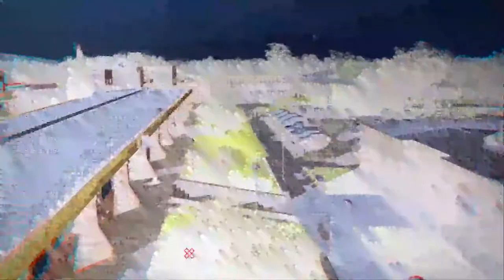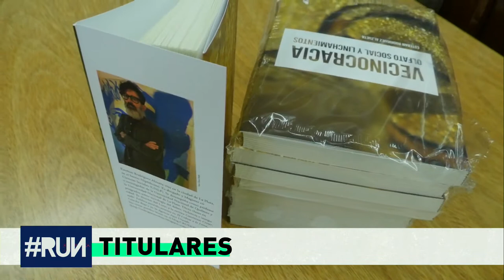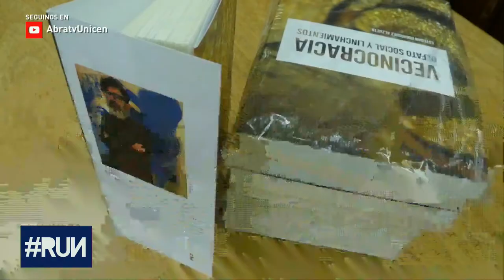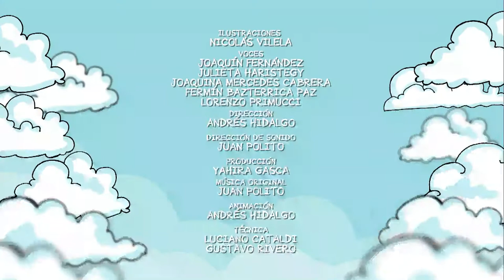ABRATV - RUN #87 - Julia Lavatelli - Ignacio Díaz Delfino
Tercer temporada de RUN el Resumen Universitario de Noticias de la UNICEN. En VIVO
Nos visitan Julia Lavatelli - Directora “LOS DESCENDIENTES” - Ignacio Díaz Delfino - Actor
Mira RUN en ABRATV.com.ar